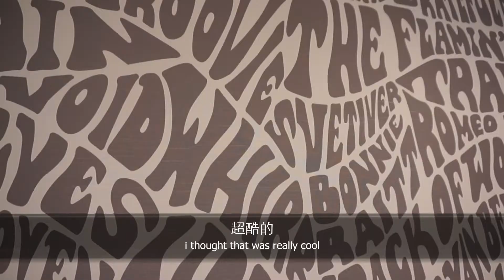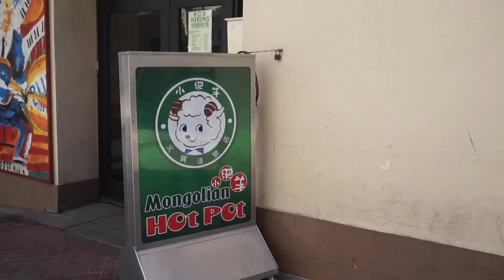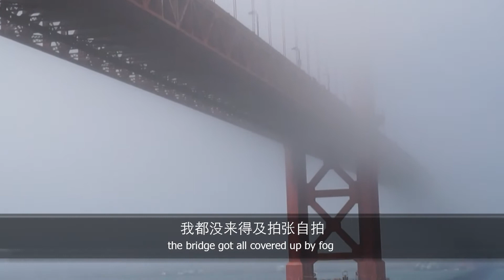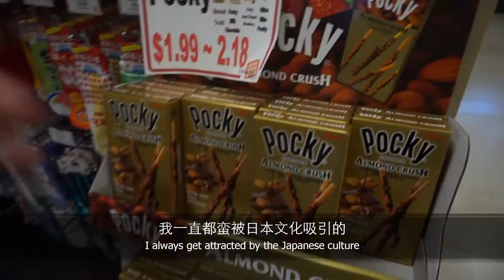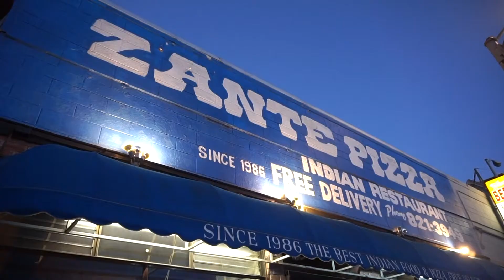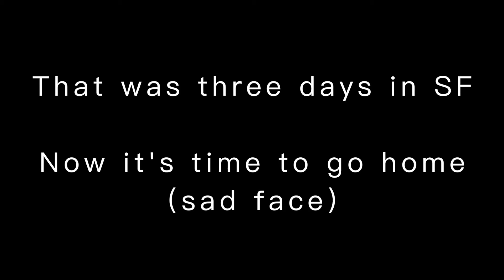Vlog | Renee Goes To San Francisco 我的旧金山旅行日记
Hey guys! I finally made it to San Francisco - the city that kept me fascinated for so long, so happy I finally got to see it and tour around! In this video I’m showing you what I did, ate, and wore in SF during a 3-day trip (my fourth day was fully spent on flying). Enjoy!

❐ LOOK ONE ❏

❐ LOOK TWO ❏

HANDBAG ➥ Mini Brigette Crossbody - Michael Kors

❐ LOOK THREE ❏

❐ PLACES ❏

❐ MUSIC ❏

➫ A Nifty Piece of Work
➫ Expensive Dinner
➫ Head Nod Supreme 1
➫ Reminisce 2

➫ Video edited by Renee